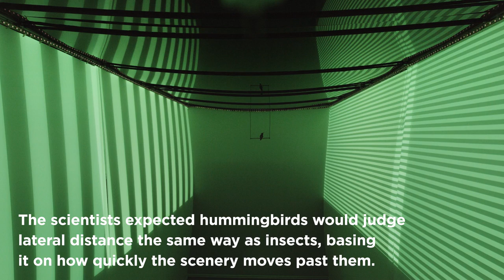Hummingbird Flight is More Amazing Than We Realized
Turns out that hummingbirds have a pretty cool way of flying!